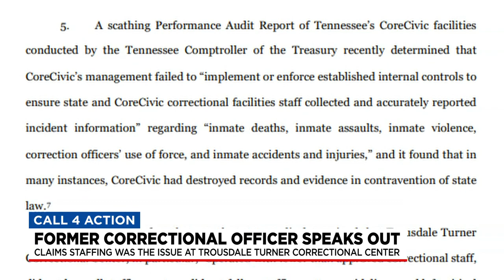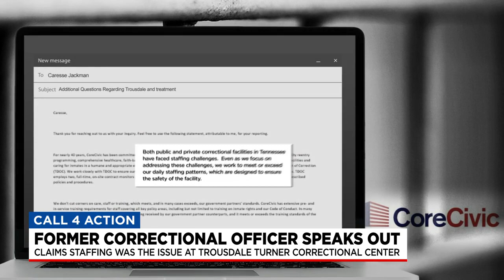Core Civic prison employees speak out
For the first time we're hearing from people who worked inside an embattled prison! Caresse Jackman shows us why they're joining the NAACP--in saying the state needs to take action now.